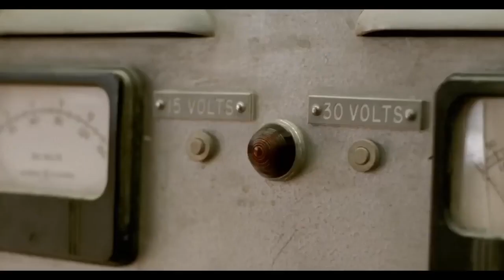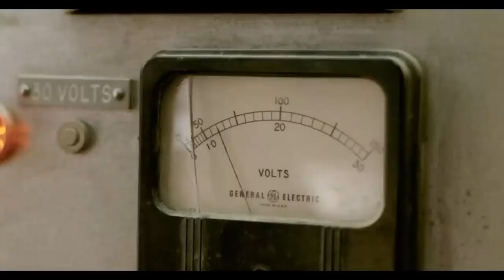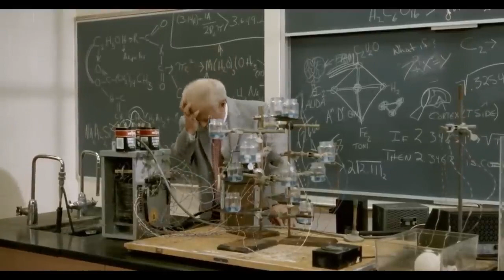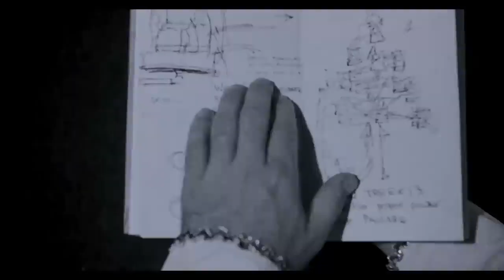Joker Attack - Action Movie 2023 full movie english Action Movies 2023